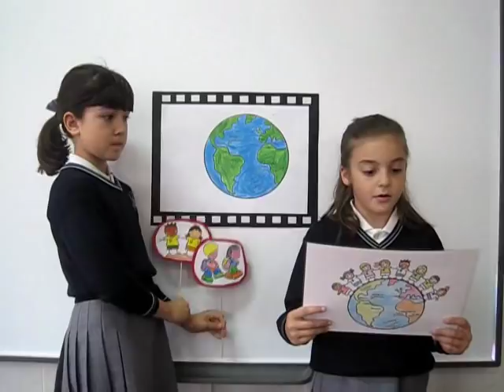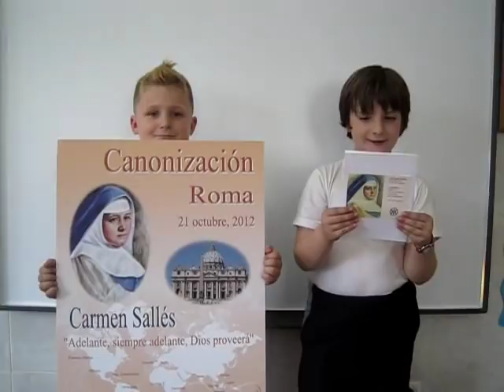Historia de M. Carmen 2ºB EP